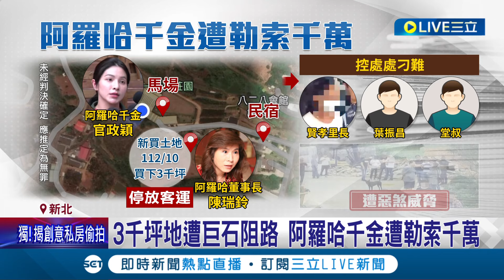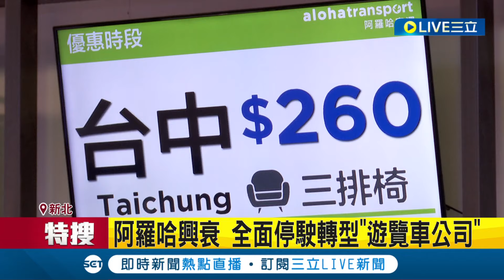控地主聯手里長勒索千萬過路費 阿羅哈千金也受害 揭千金戀上馬術教練"為愛棄家業"│【LIVE大現場】20240411│三立新聞台